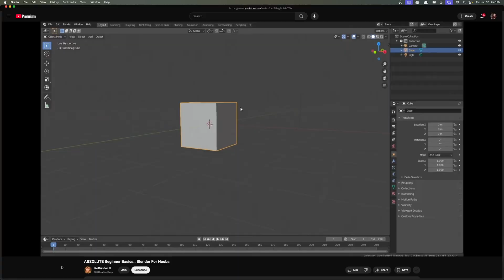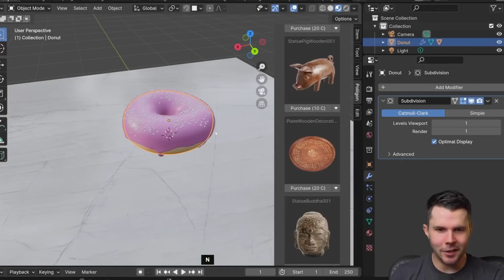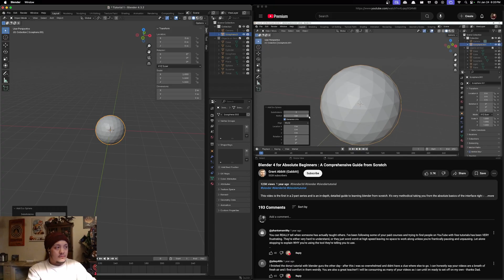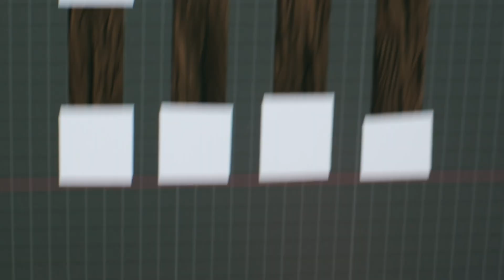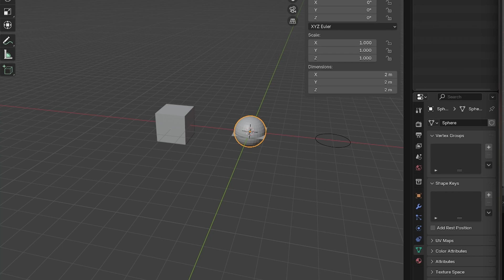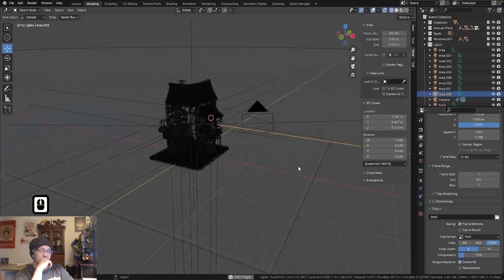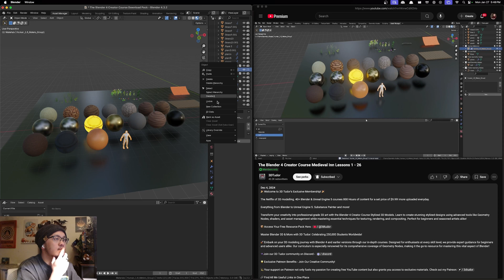I Learned Blender in a Week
Another week, another skill. I learned Blender this time! Blender is an open-source software used for creating animated films, visual effects, art, 3D models, and many more! I've been wanting to learn how to use Blender for quite some time now. Whenever I thought of any 3D visual designing, I always had it in mind. Now, we finally got down into the software and learned it!

Thanks to @grabbitt  & @3DTudor  for being such great inspirations and teachers.

► Camera: Lumix S5II & DJI Osmo Pocket 3
► Lenses: Sigma 28-70mm f/2.8 & Lumix S 20-60mm f/3.5-5.6
0:00 Intro
0:45 Why It's Important
1:20 Best Method To Learn
2:16 The Basics with Grant
3:04 FUTURE?!
4:14 Before You Continue
5:00 3D Tudor
6:18 A Week Isn't Enough
6:37 Outro